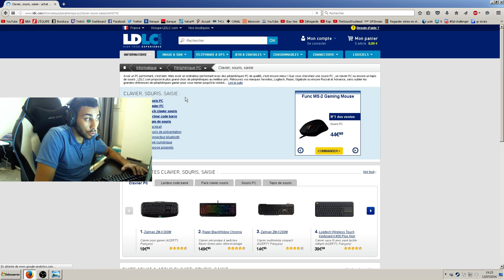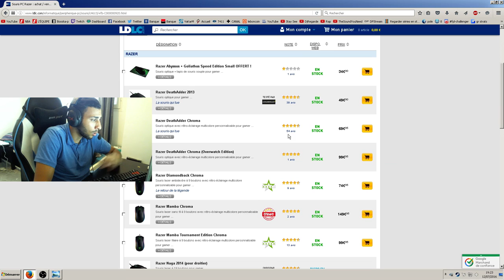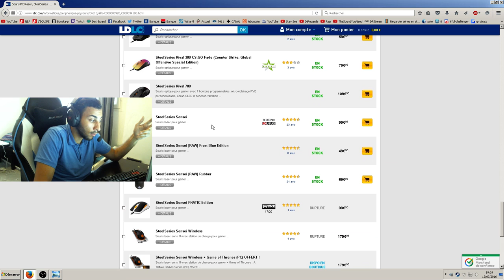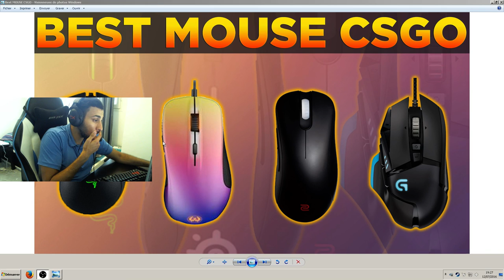LES MEILLEURES SOURIS GAMER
Les meilleurs souris gamers gagner du skill et des performances